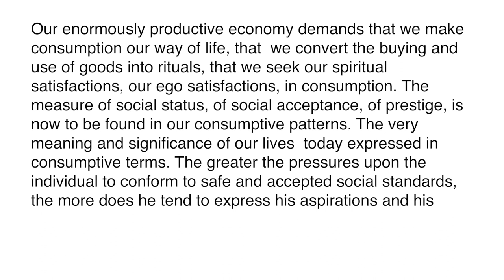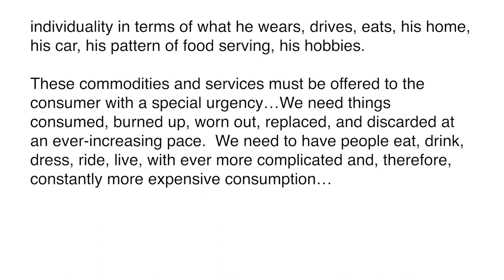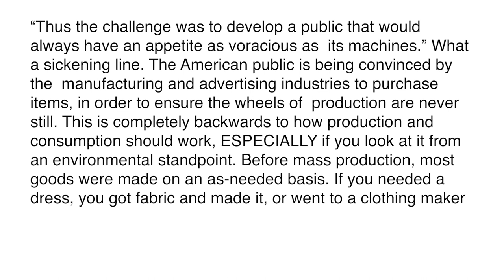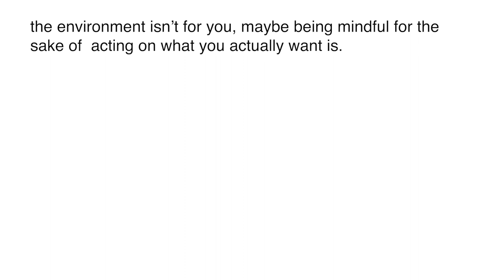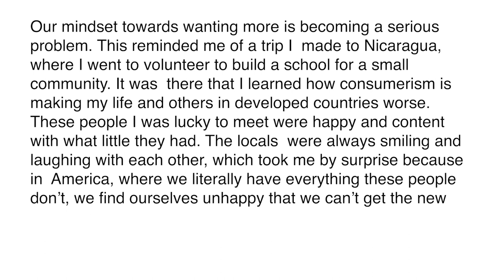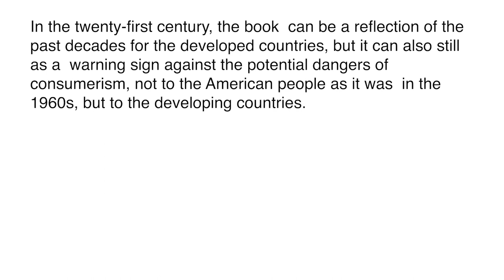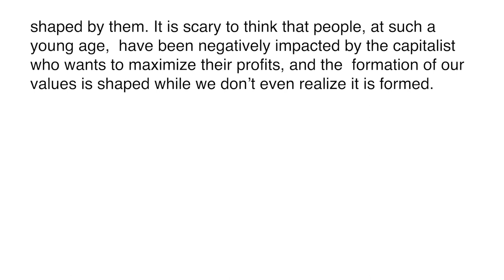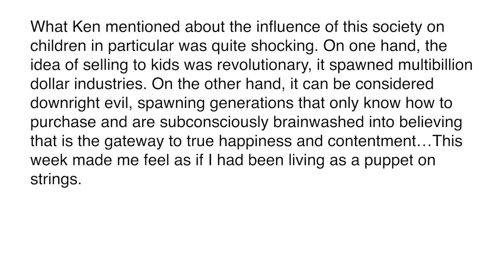Reading 5, The Waste Makers